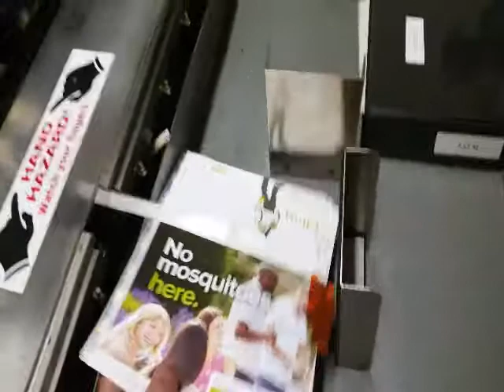Advent Automated Index Tab Cutter with Mylar